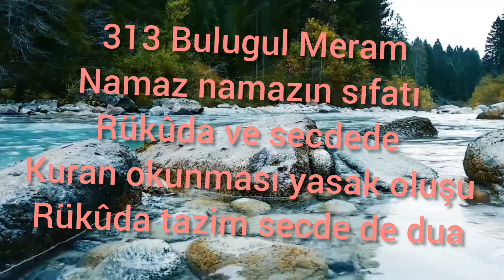313 Bulugul Meram Namaz namazın sıfatı Ruku ve secdede Kur'an okuma yasağı Rükûda tazim secdede dua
hafız İBn Hacer askalani ahkâm hadisleri Selamet yolları Ahmet Davutoğlu hoca Namaz sıfatı Rükûda ve secdede Kur'an okuma yasağı Rükûda tazim secdede dua